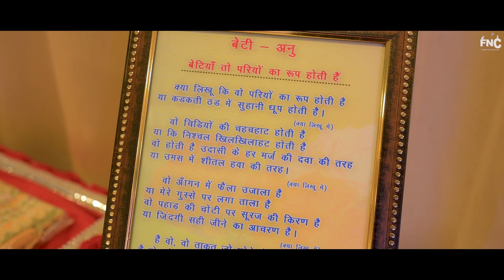Ring Ceremony Cinematic || Nitesh & Ambra || Shrawan kanta Bhopal || Focus N Click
"Calling all lovebirds! 💑✨ Say 'I do' to forever and book your dream wedding today. Our 1-minute teaser will leave you breathless, capturing the essence of your special day. Don't wait, start your forever now! DreamWedding BookToday ForeverInLove"